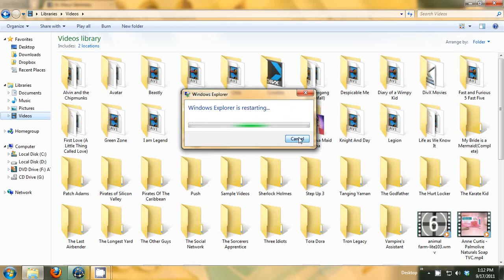Windows Explorer Crashes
would someone help me on how to fix this?